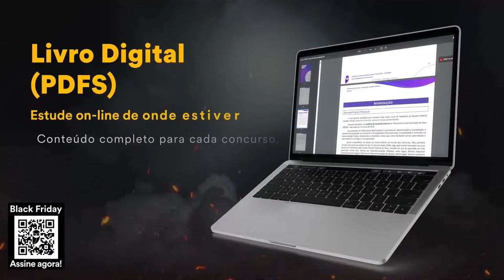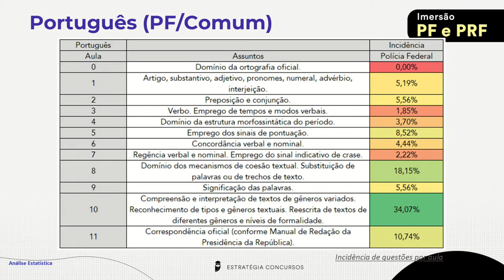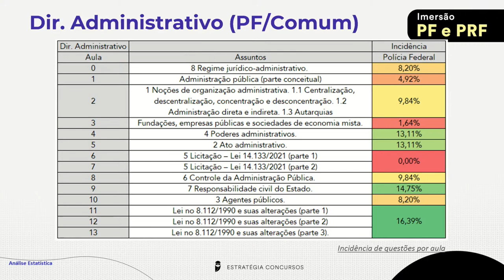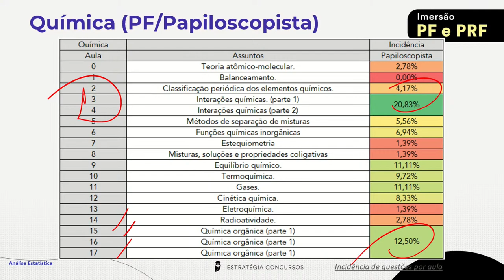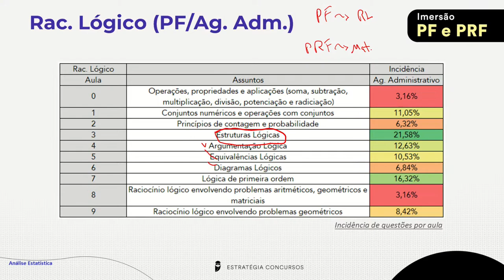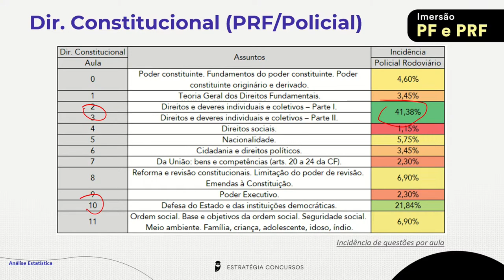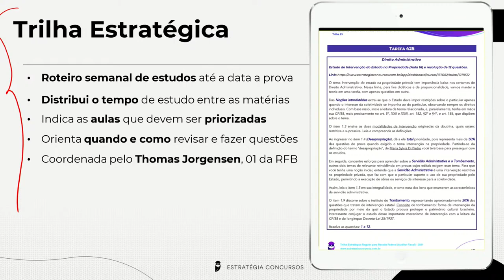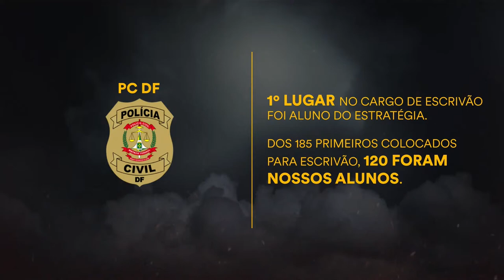Imersão PF e PRF - Descubra os segredos por trás das últimas provas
Acesse agora mesmo tudo o que você precisa para se preparar em alto nível para os dois concursos.

Cupom Válido também para PF (cargo administrativo) e PRF (cargo administrativo).

⏳ Condição válida até quarta-feira (30 de novembro).

🥇🥈🥉 Acompanhe a Imersão PF e PRF e acelere a sua aprovação!

📣Clique em ATIVAR NOTIFICAÇÕES e não perca esta oportunidade.

▶ Confira → Imersão PF e PRF - Descubra os segredos por trás das últimas provas - com os Professores Bruna Caracho, Garotinho e Toloza.